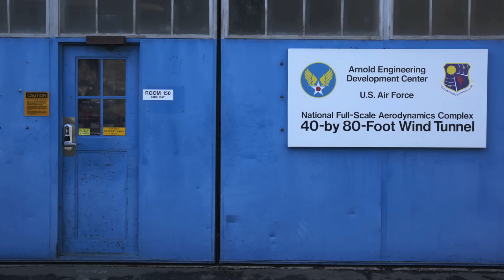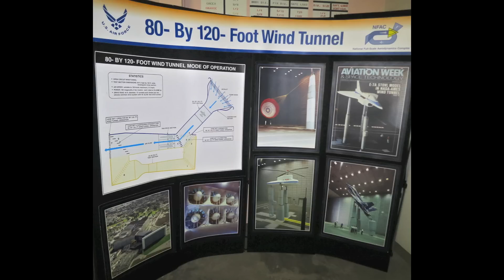NASA Wind Tunnel Echoes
Walking inside the largest wind tunnel in the world, and hearing the echoes... Photo pages